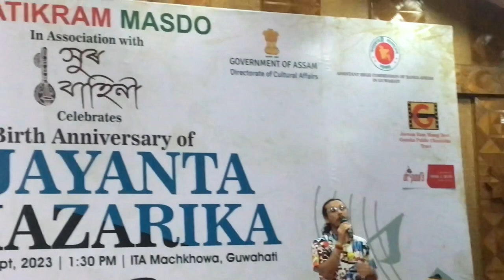Celebration Of Birth Anniversary Of Jayanta Hazarika 🪷🌸|| The Legend